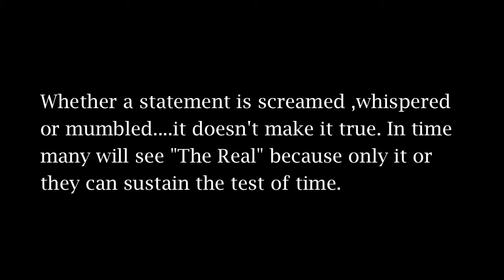REAL: BY DAMEION RHYTHM CHILD WILLIAMS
Directed DRCW
Filmed by Dance Mogul Magazine
Edited by Albert "TheGhost" Esquilin

RHYTHM CHILD AKA LORD BUSS-OUT is an OG in the DANCE HALL WORLD & an OG OF FLEX OGS. He was the 1st to teach the style & formulate it. He has now begun a life changing journey to educated, inspire & heal the world through his "ART IN MOTION", which depicts real memories of his life, feelings he felt & feels.He calls this journey "MANY STYLES DEEPER FEELINGS"